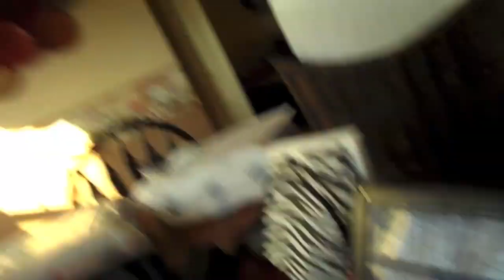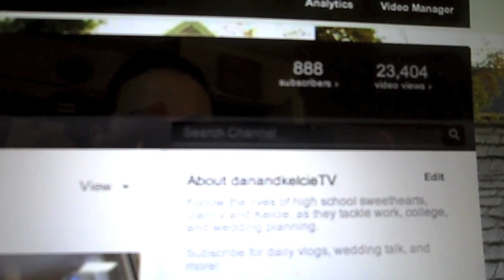Hairy Legs & Nose Bleeds! - January 27, 2013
Welcome to our Everyday Lives! We are engaged and tying the knot on January 4, 2014!

342 Days Until Our Wedding!

Like our new facebook page to stay updated regularly!